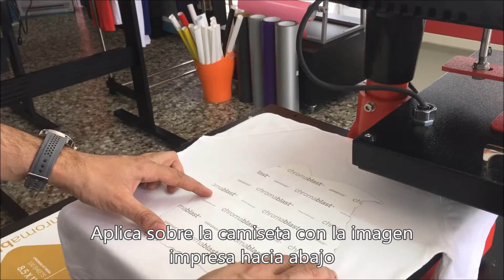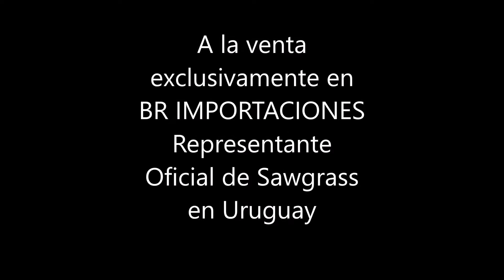Sistema de Impresión digital en Algodón, Sawgrass Chromablast .BR IMPORTACIONES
Sistema único para impresión en camisetas 100% algodón de color blanco o claro.